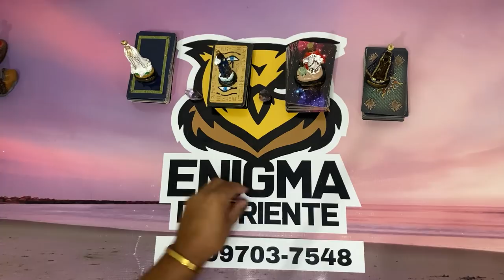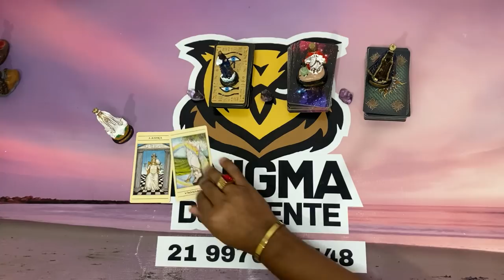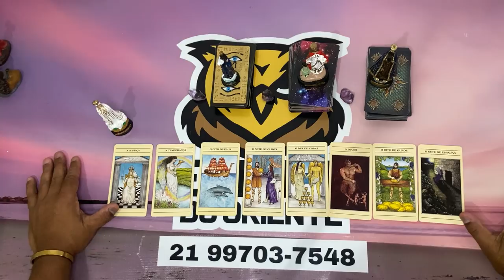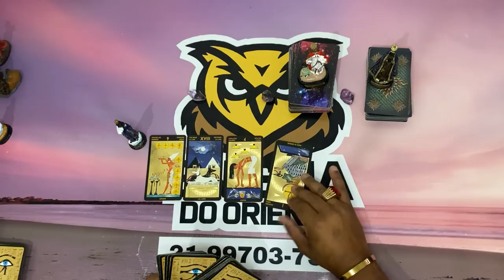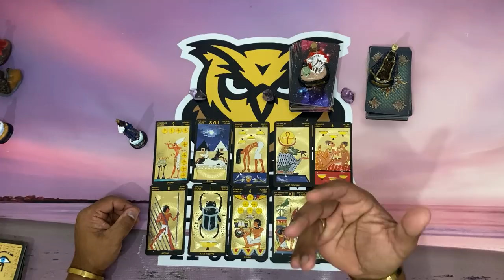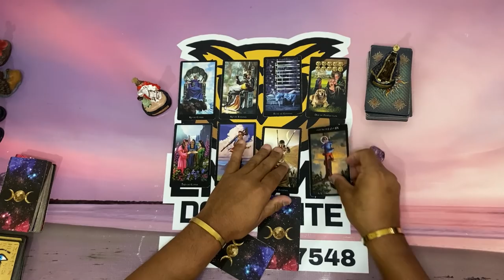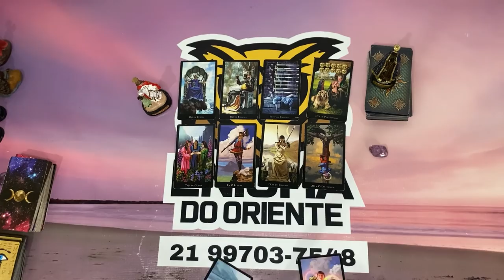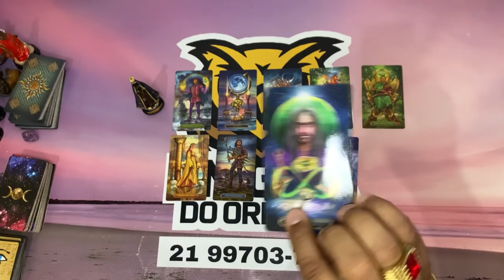🥠 UM DIRECIONAMENTO PARA O SEU MOMENTO! | TAROT RESPONDE